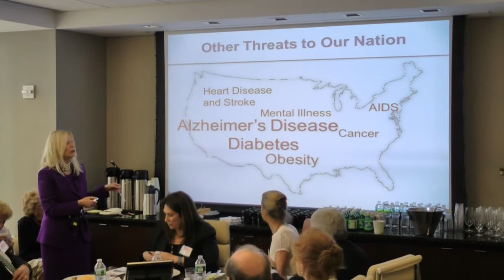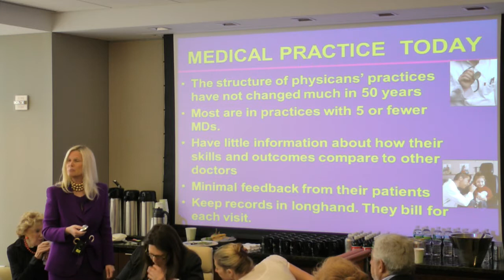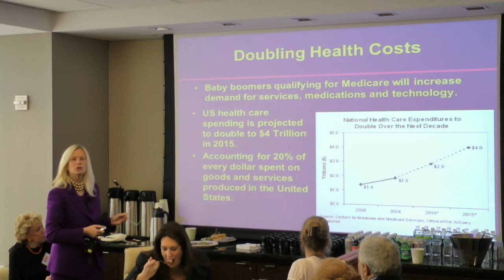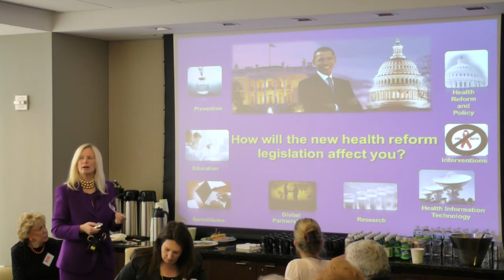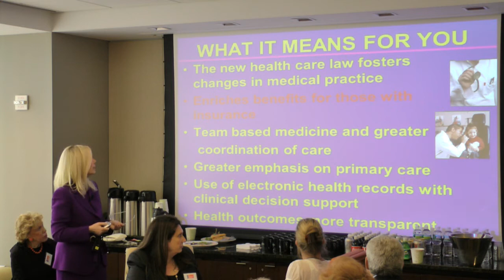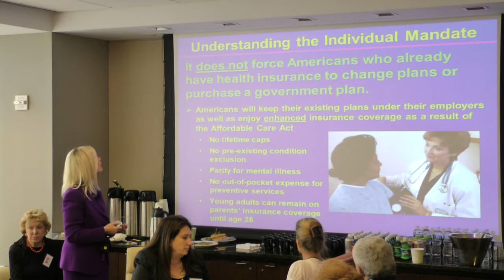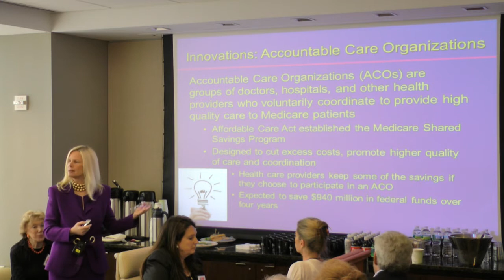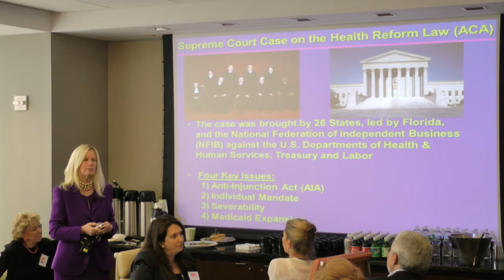Carl Bernstein, Jeffrey Toobin and Susan Blumenthal LIVE at The Common Good, July 20th, 2012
On Thursday, July 19th, at 12:15pm, The Common Good hosted a lunch discussion with Pulitzer Prize-winning journalist CARL BERNSTEIN, who moderated a panel that included JEFFREY TOOBIN, expert legal analyst for CNN and The New Yorker, as well as former Assistant Surgeon General and Senior Global Health Advisor for the U.S. Department of Health and Human Services, Rear Admiral SUSAN BLUMENTHAL.

The topic was the Supreme Court decision regarding Obama's Affordable Care Act.

What are the ramifications for health care policy?  Will John Roberts' vote with the majority and ruling shape future law?  What is the political fallout in an election year? And so on. You can see the results here. Tell us what you think?